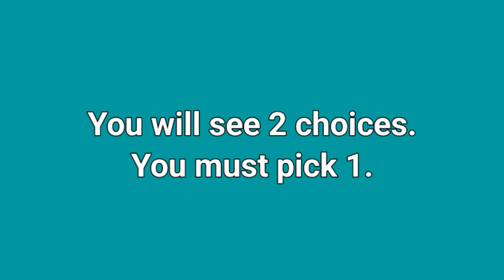Pick One Kick One General Edition - Choose Your Favorite- Pick One and Kick One Game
This is Would You Rather, Pick one Kick one General Edition.
You will love the video and will have fun.